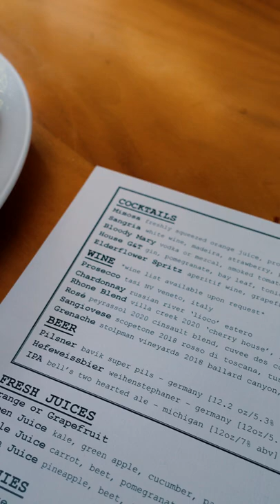I Want This to Be My LAST Meal